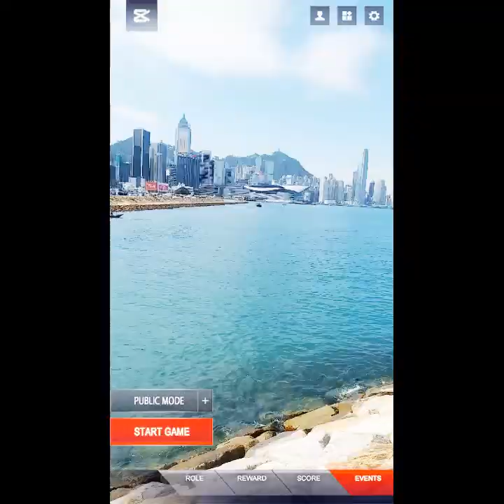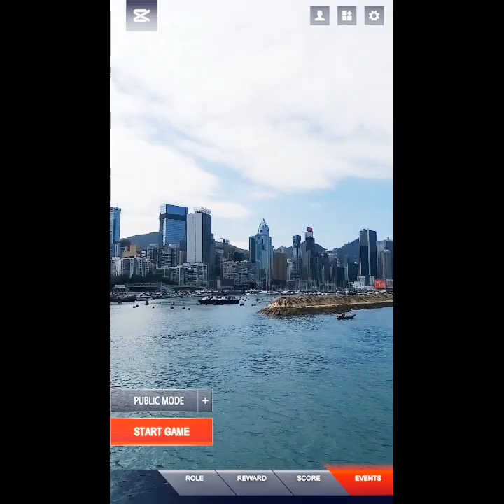Little Dubai at Fortress hill Victoria Harbour Hongkong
Victoria Harbour